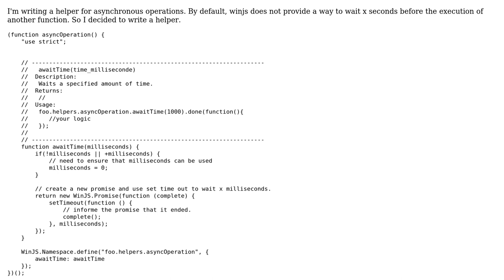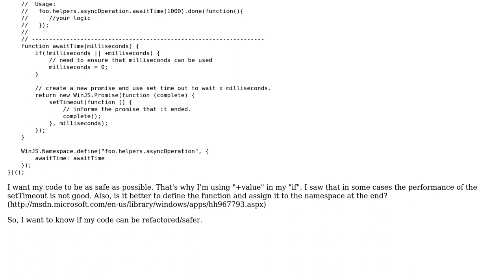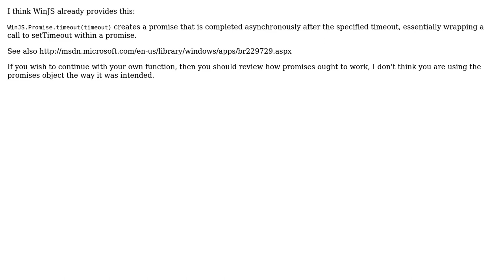Code Review: Safer way to wait amount of time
With thanks & praise to God, and with thanks to the many people who have made this project possible! You are responsible for your own actions.